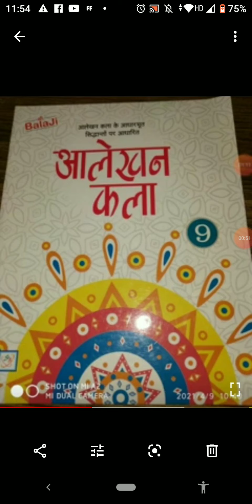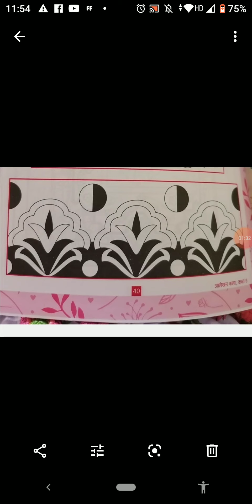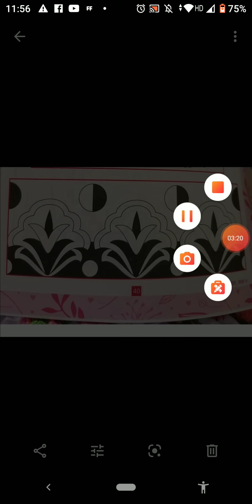E. M. Class 9. Sub art.